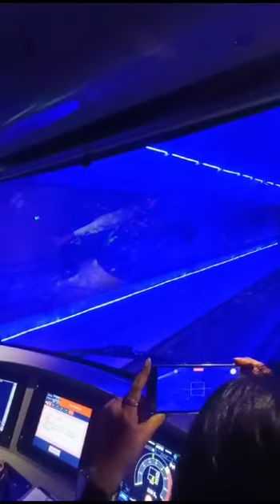The journey of Under Water Metro train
The Journey Of "Underwater Metro Train Started In Kolkata, The Blue Color Indicates That The Metro Is Currently Running Under Water...!!

కోల్‌కతాలో ప్రారంభమైన "అండర్‌వాటర్ మెట్రో రైలు ప్రయాణం, ప్రస్తుతం మెట్రో నీటిలో నడుస్తోందని నీలం రంగు సూచిస్తుంది...!!